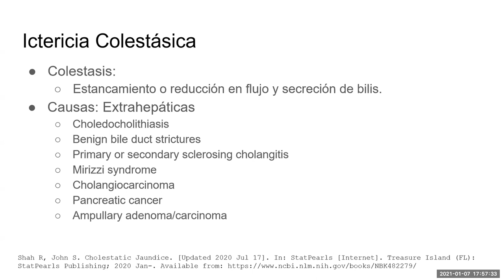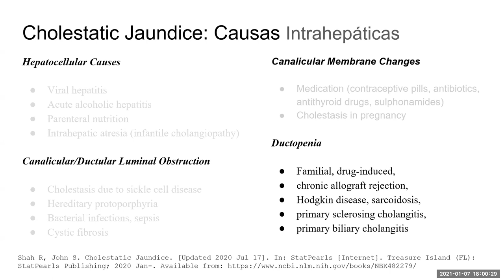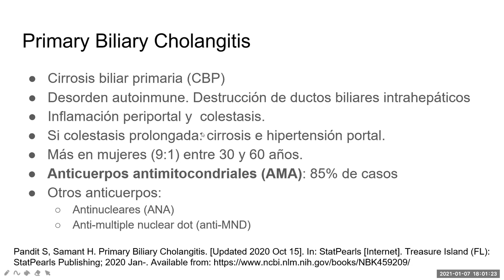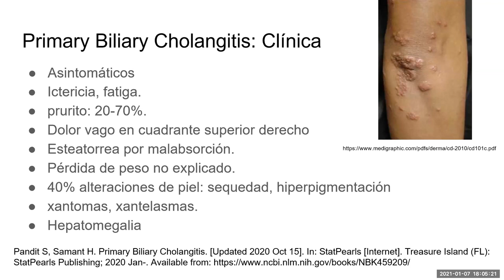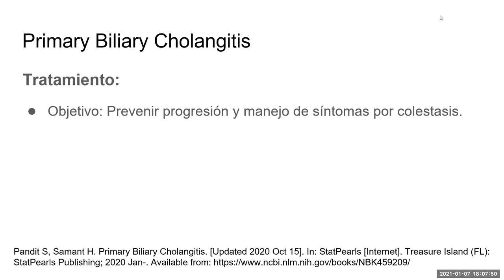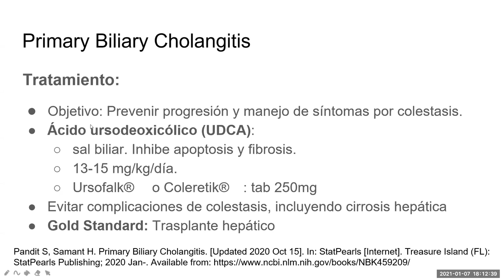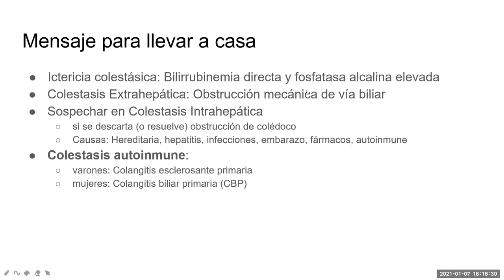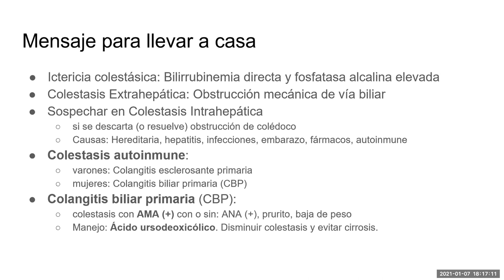Colestasis intrahepática - Revisión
Enfoque diagnóstico de ictericia colestásica y Revisión del tema: Colangitis biliar primaria.

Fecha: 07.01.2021